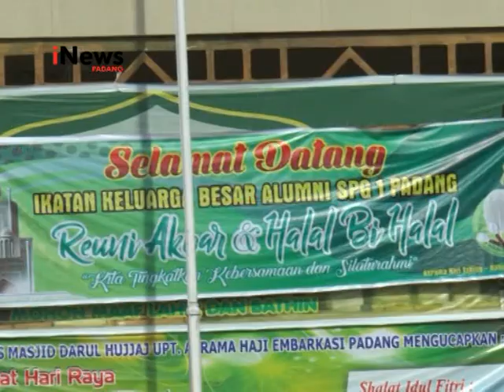Reuni Akbar SPG 1 Padang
Sebanyak kurang lebih 700 orang alumni SPG 1 Padang menggelar reuni akbar lintas angkatan, guna mempererat tali silaturahmi.